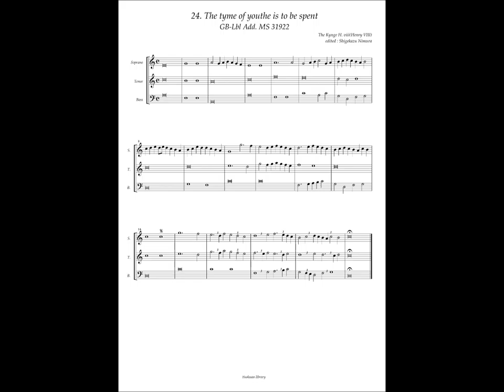GB-Lbl Add. MS 31922 No.24 Henry VIII, "The tyme of youthe is to be spent"